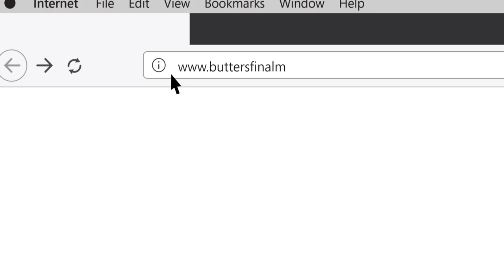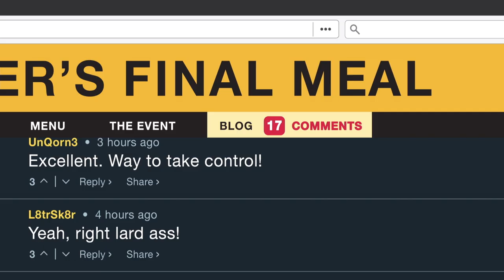Butter (Trailer)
A tale of competition at its most cut-throat, 'Butter' surveys the raw ambition of Laura Pickler (Jennifer Garner), the wife of Bob Pickler (Ty Burrell), Iowa's long-reigning champion butter carver. For 15 years, Laura has relished her high-profile role as the beautiful, loyal helpmate to her affable, artistically gifted husband. But when Bob is pressured to retire and allow someone else a chance at glory, an indignant Laura decides to enter the competition herself. She is first in line on sign-up day, only to see her odds of victory fall below 100% with the arrival of an unlikely yet formidable contender: 10-year-old Destiny (Yara Shahidi), the African-American foster child of local couple Julie and Ethan (Alicia Silverstone and Rob Corddry). And that's not all. Bob's would-be mistress, bad-girl stripper Brooke (Olivia Wilde) also declares her candidacy, as does his #1 fan, Carol-Ann (Kristen Schaal). Facing three opponents, mocked by her stepdaughter Kaitlen (Ashley Greene) and furious with her husband, Laura resolves to do whatever it takes to win. And if that means resorting to sabotage -- and recruiting her dim-witted former boyfriend Boyd (Hugh Jackman) as a co-conspirator -- then so be it.

HD-Trailers.net